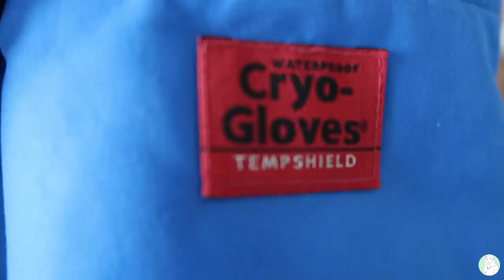A Look Into My Stem Cell Transplant || Cancer Journey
This is how a stem cell transplant works when you get your own stem cells back! Hope you guys thought it was interesting :)

R. Dussenbroek
Heidetuin 43
3994ZN Houten
The Netherlands